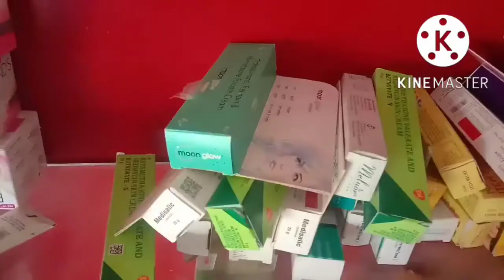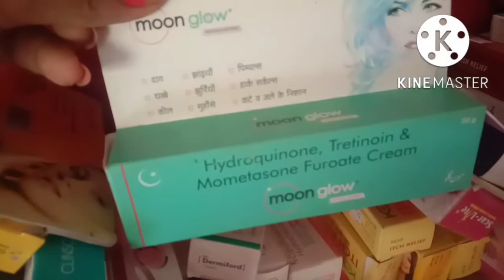night cream से होने वाले नुक्सान aur Inko kaise istemal karen// class 1